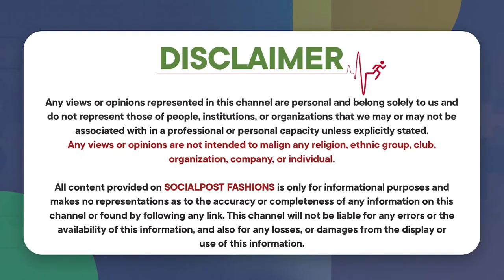Good Chance To Buy Maggam Work Hip Belts Rs 99 | Begum Bazar Wholesale Price || Socialpost Fashions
"Kiran Lace"
Proprietor: Suresh.

Wholesale Dealers in: "All Types of Fancy Lace Belt, Neck Design, Hangings, Cotton Lace, Maggum Materials Etc."

Store Address:
15-6-560, 2nd Floor, Begum Bazar, Hyderabad.
Lankmark: "Besides Osmania Hospital Main Gate Lane, Barthan Bazar,
Near Tilak Statue Junction, Begum Bazar."

Hello  Guys,

Socialpost Fashions is a Channel Specially Designed For Women where our professional experts will share the Trending Fashion Style Guide, Clothing, footwear, lifestyle, accessories, and body posture, Hairstyle tutorials, Makeup Tutorials, and Makeup Routine, Skin Care, Hair Care Tutorials, Mehendi, Nail art and Nail Polish, Manicures and pedicures, Beauty Tutorials, makeup inspiration, beauty products.

Regards,
Socialpost Fashions Team